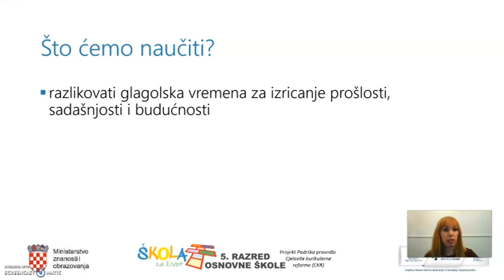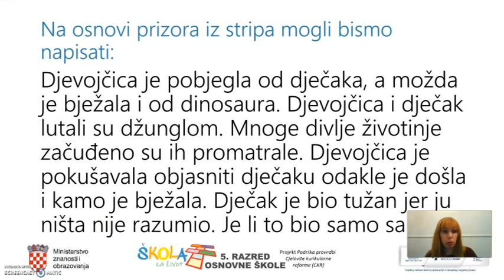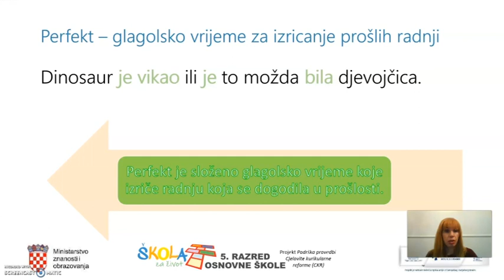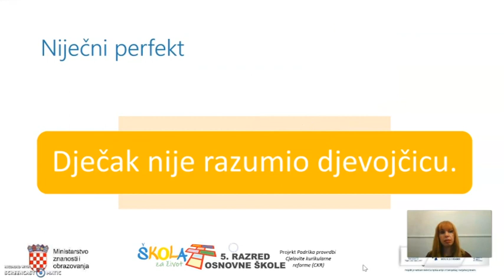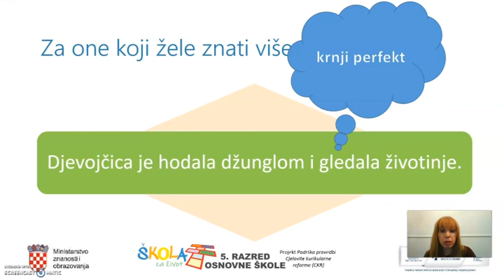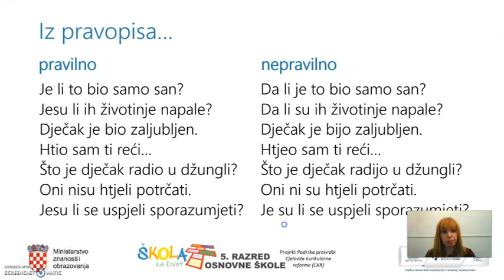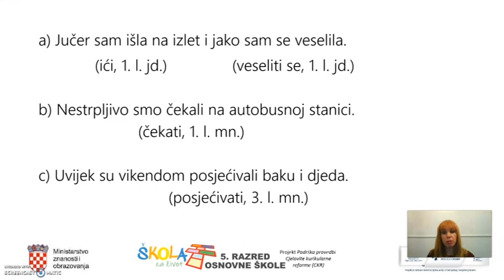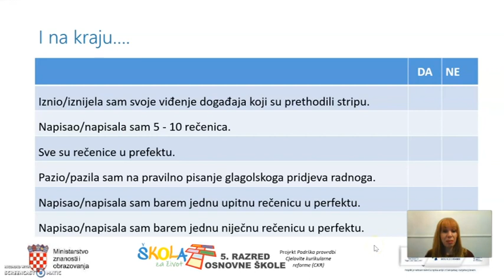5.r. - 20.03.2020. HRVATSKI JEZIK, Prezent, perfekt, futur 1. 2. dio